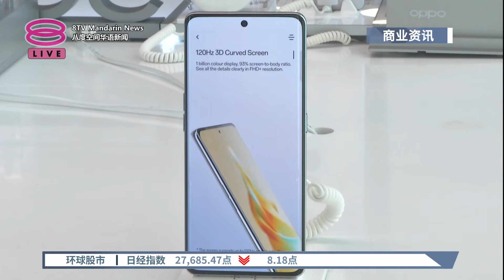Reno8系列最新机登陆我国 外观摄像功能皆大跃升【2023.02.07 八度空间华语新闻】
【Reno8系列最新机登陆我国  外观摄像功能皆大跃升】
智能手机如今除了是沟通工具，更是拍摄和时尚单品相结合。OPPO刚在我国发布Reno8最新系列OPPO Reno8T 5G，在外观和摄像功能，还有手机性能上都有所升级。尤其为了迎合对拍摄品质有追求的消费者，这款新手机首次加入1.08亿像素镜头，让画质和画面大幅提升。

【今日主播】周秀洋 & 林思婷